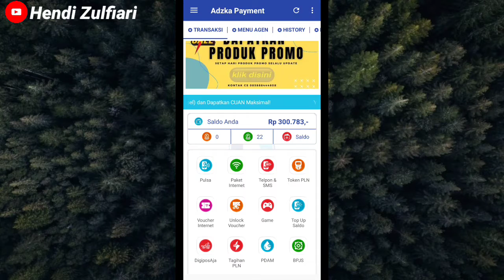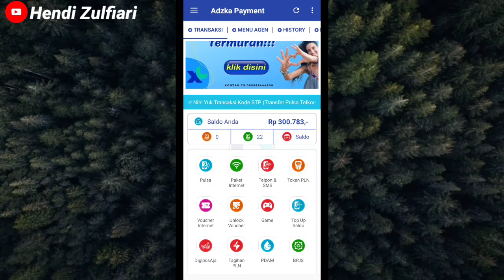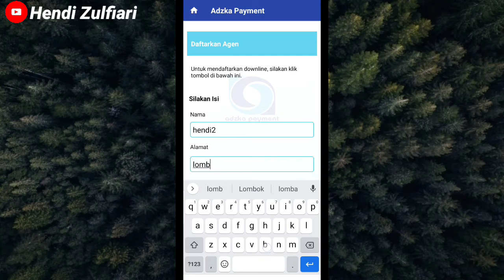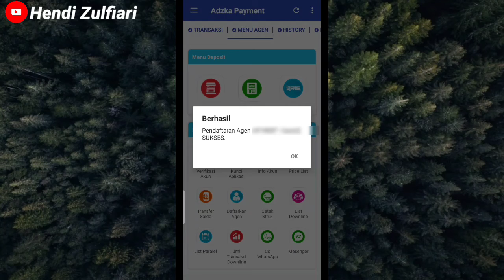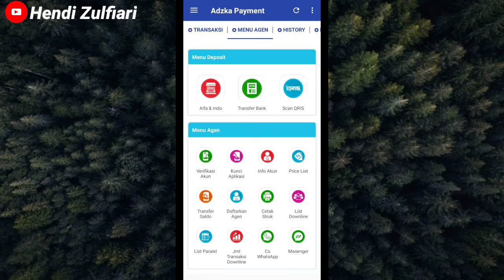Cara Mudah Daftarkan Downline Baru di Adzka Payment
video ini menjelaskan tutorial Cara Mudah Daftarkan Downline Baru di Adzka Payment.
jadi jika kalian ingin mendapatkan komisi maka caranya adalah kalian harus mendaftarkan agen Downline Baru